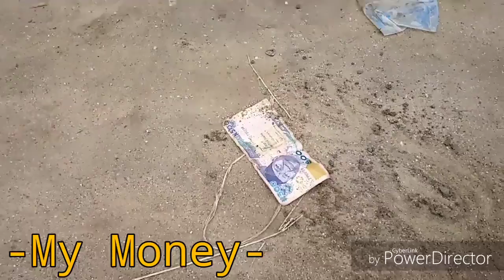MY MONEY (CRAZYE COMEDY) (EPISODE 10)